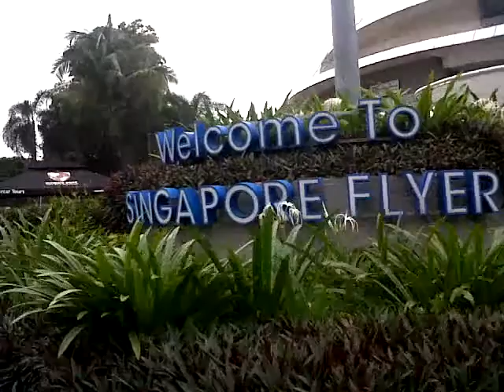singapore flyer 2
melihat singapore flyer dari dekat